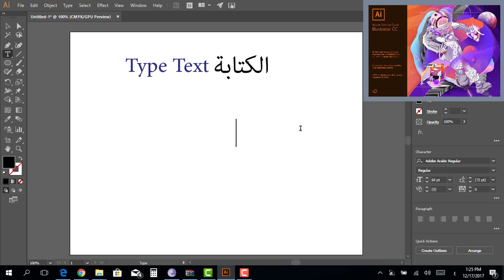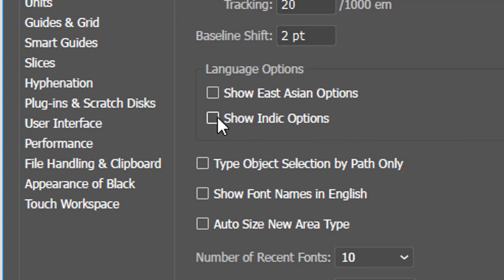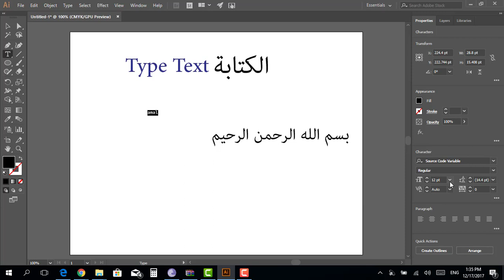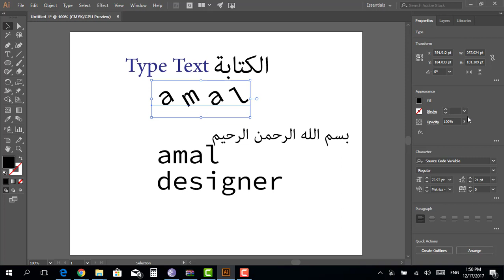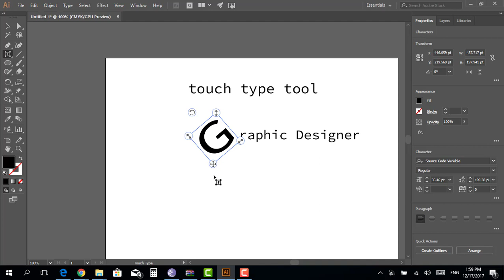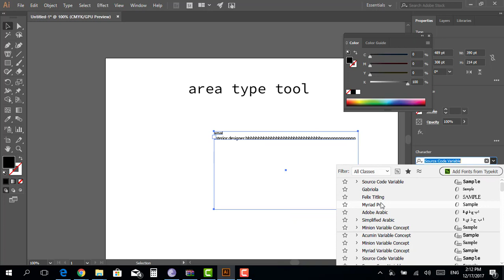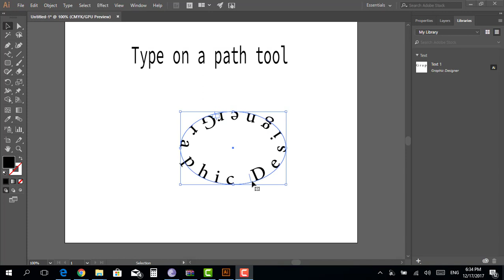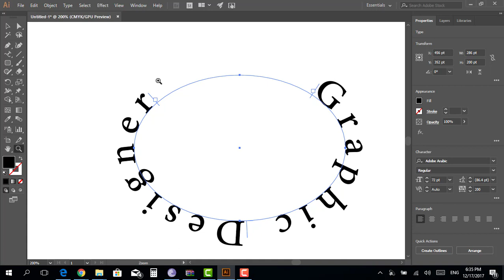الدرس الثالث (كيفية الكتابة وتفعيل الكتابة باللغة العربية ) أليستريتور Adobe Illustrator CC 2018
يشرح الفيديو ادوات الكتابة فى أليستريتور 2018 وكيفية الكتابة باللغة العربية وضبطها
تصليح الحروف المنفصلة والمعكوسة باللغة العربية